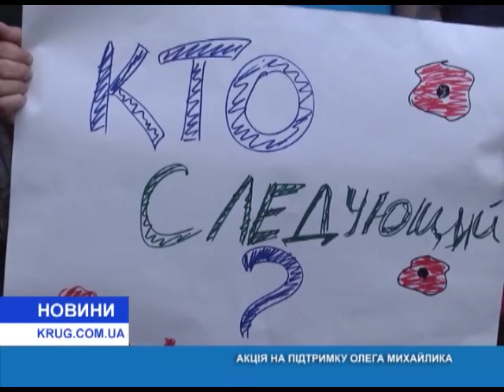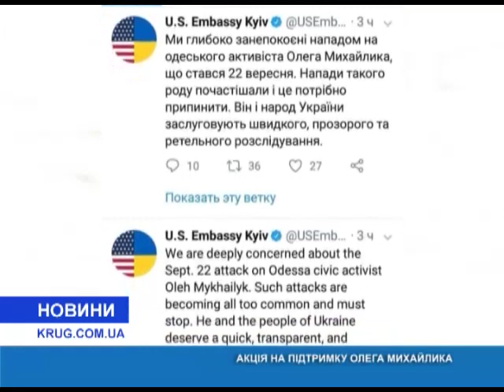Акция в поддержку Олега Михайлика